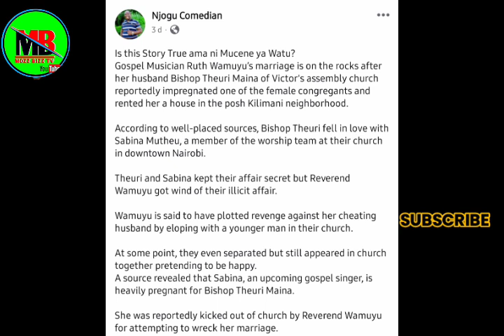NGAI FAFA😳NDETO CIA KIRIGA CIA MUCÌI WA REV RUTH WAMUYU NA MUTHURI WAKE BISHOP THEURI MAINA 💔🙆